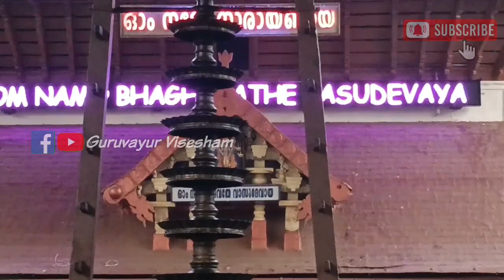ഗുരുവായൂർ ക്ഷേത്രത്തിലെ ശീവേലിയും പ്രഭാത കാഴ്ച്ചകളും | 14/03/2023 | Guruvayur Temple Morning Shiveli